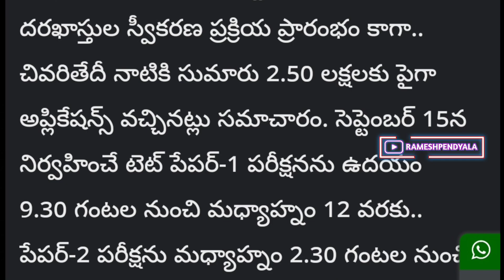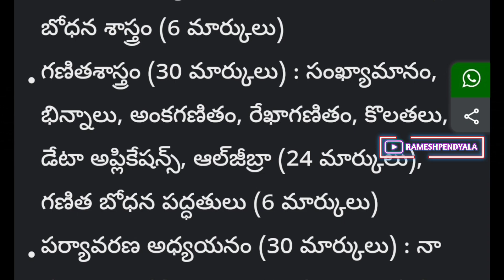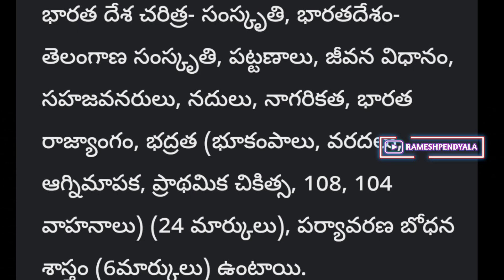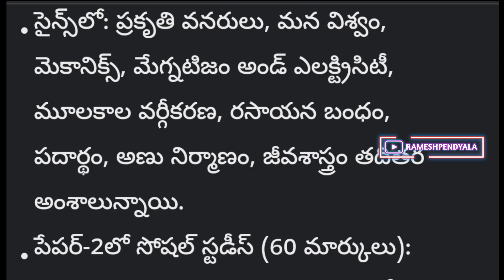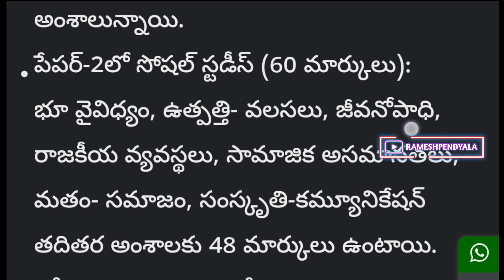TS TET 2023 HALL TICKETS DOWNLOAD | TS TET EXAM DATE LATEST UPDATE